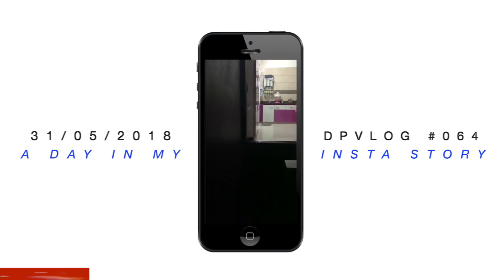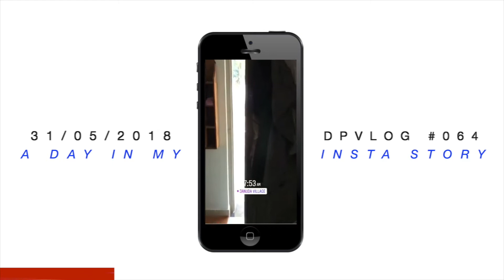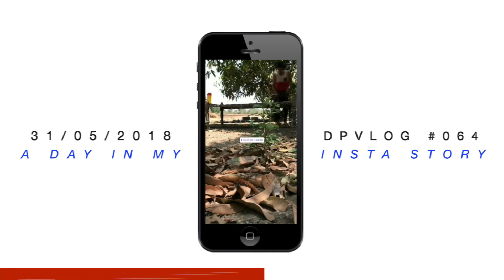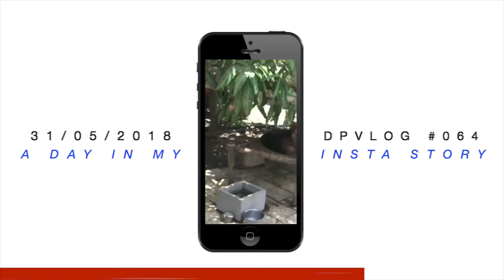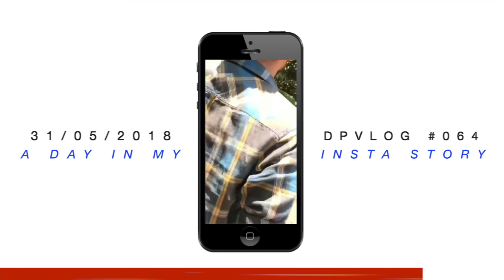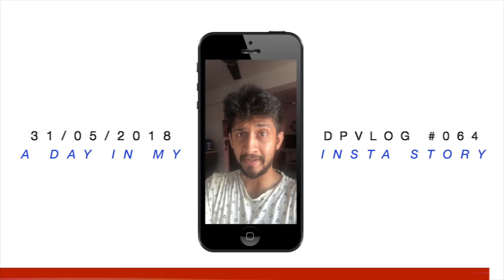A Day in the Life of Digital Pratik's ✅ Jaw Dropping Instagram Stories ✅ DPVLOG 064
This is Just a glimpse of the bigger picture!!!
✔ How to Create JAW-DROPPING Instagram Stories & Video Posts ✔

TOOLS I USE FOR MY YOUTUBE VIDEOS:
MacBook Pro
iPhone 7 plus
Mini Lapel Mic

Unifree YT 1288 2 In 1 Adjustable Selfie Stick Monopod AND YT 228 Mini Tripod for Smartphones & DSLR Cameras with Bluetooth Remote Shutter (Best Rated Product)